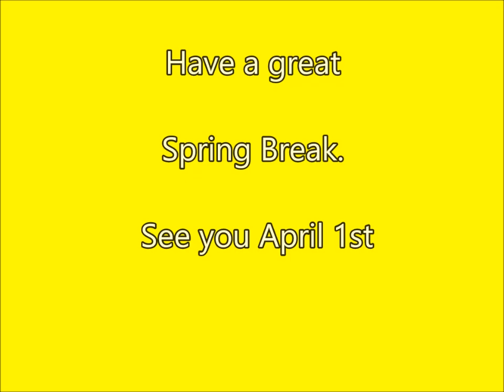S2 E7 English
In this episode, our reporters recap the events of Term 2 and share some upcoming events of Term 3.